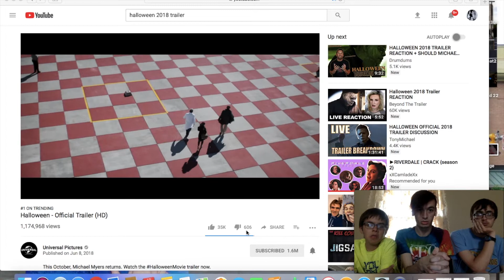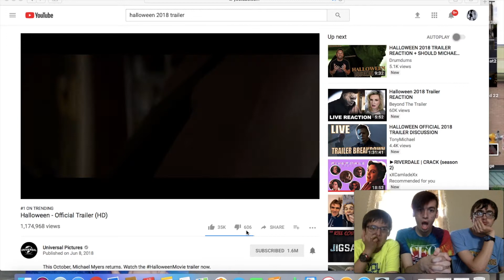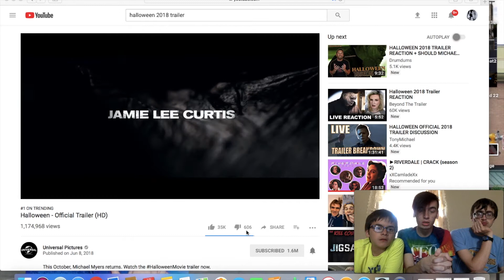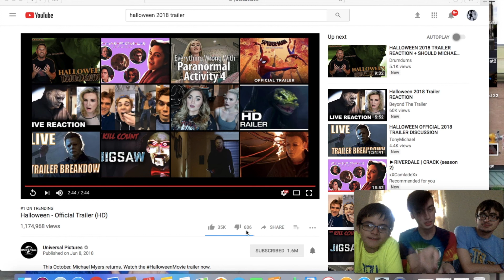Reaction Halloween Trailer 2018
I Thank I'm Going To Make A Remake Of Prom Night (1980) In 2019

Here Is The Last Videos I Did Of Chandler Riggs Links Are Right Here.
              I
             V

Christopher Ulkoski Vlogs

My Musical.ly: christopherulkoski

My YouNow: chris ulkoski

My Spotify: Christopher Michael Ulkoski

I'm So Happy You Guys Love My Channel

There Is A Lot More Videos Coming Soon

There Will Be A Special Video Coming In 2018